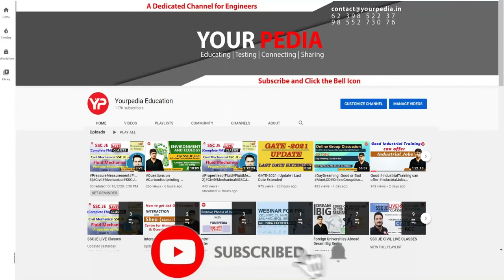Career options after FPM program | All details about FPM program | FPM in IIM's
Fellowship Programme in Management (FPM) is the PhD program in Indian Institute of Managements (IIM) which is through CAT/GATE/GRE/GMAT. There are many specialisations such as Organisational Behaviour, Operation management, HR, Marketing etc. in which students are taken through different exams. Scholarship is offered in FPM in IIM which is Rs 30K per month. There are numerous other grants also which are provided along with scholarship.

YourPedia education is the platform guiding students for admission in various courses  like FPM through CAT/GATE/GRE/GMAT. Extensive Post Counselling Program of YourPedia helps students to know the courses in which they can take admission in IIM's. Notifications, preparation of interviews, writing very good Statement of Purpose (SOP) and research proposals (SOR) are the part of entire process.

Interested students to apply for FPM program in IIM's fill the google form: